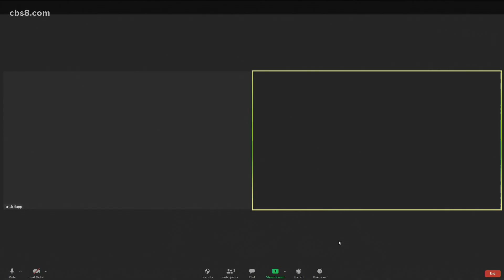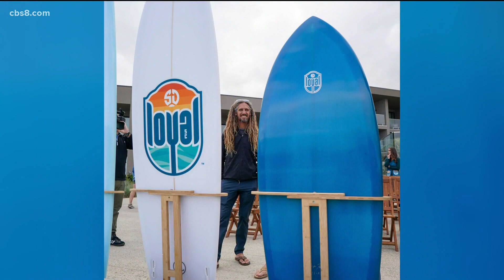SD Loyal teams up with Rob Machado Foundation for beach cleanup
Ben Spencer & Cassie Klapp from the SD Loyal joined Morning Extra to talk about Thursday evening’s beach cleanup.